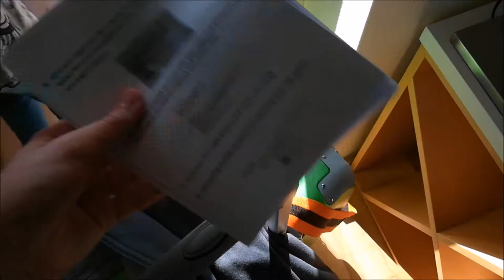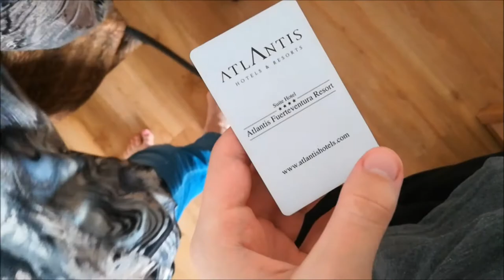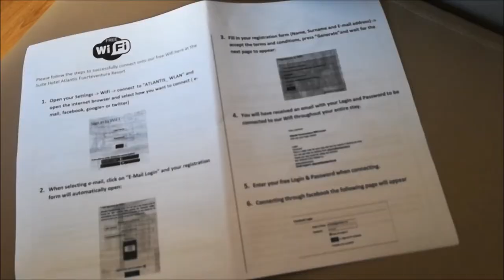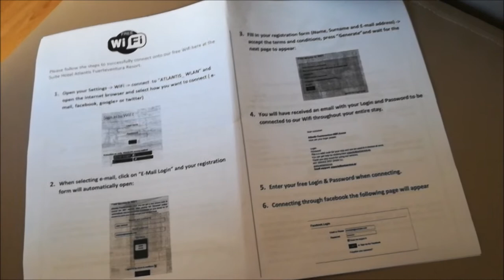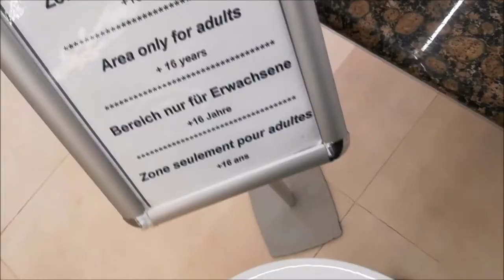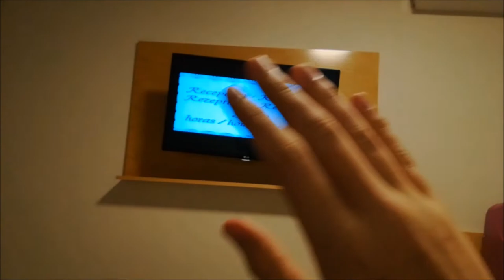Minun viikkoni #1 2/2 Huoneen esittelyä ja Ihmettelyä!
Tässä siis ensimmäisen kokonaisen päivän viimeinen osa jossa ei tapahtunut paljoakaan mitään siistiä paitsi Bussi matka, Huoneemme esittelyä ja syömistä XD

OLEN AKTIVOITUNUT STREAMISSA joten siksi tämä ei tullut halutun nopeasti pihalle D